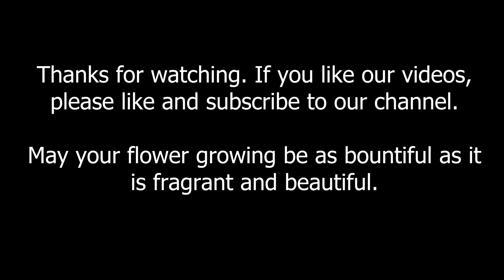Foliar Feeding Our Sweet Pea Seedlings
Just thought we'd share how we feed our sweet pea seedlings once we have planted them in our field.  We foliar feed them using a backpack sprayer and a kelp feed.

Products Used in this Video:
Growmore Seaweed Extract
Husqvarna 4 Gallon Backpack Sprayer